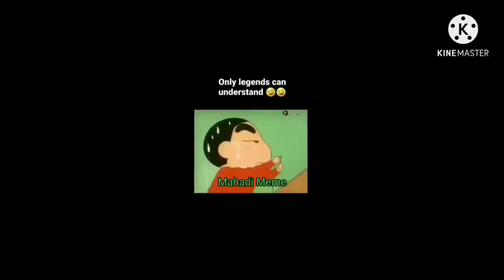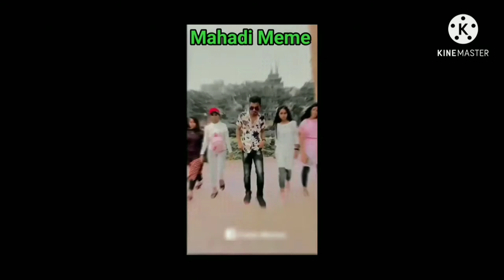Funny Meme.By Mahadi Bro. Bangla meme. Lets Play BD.3#